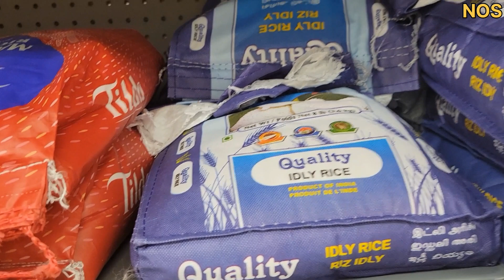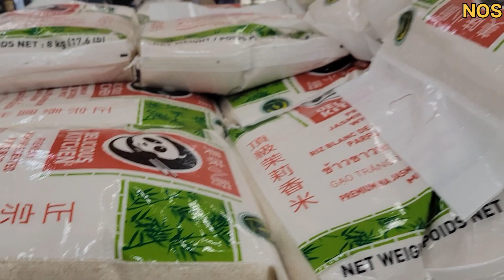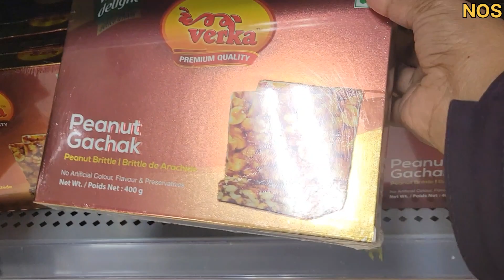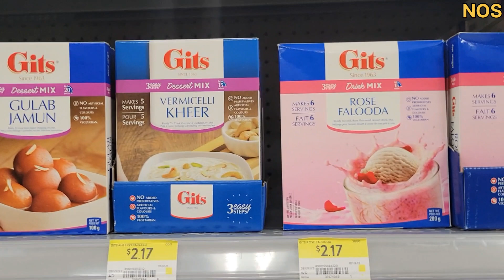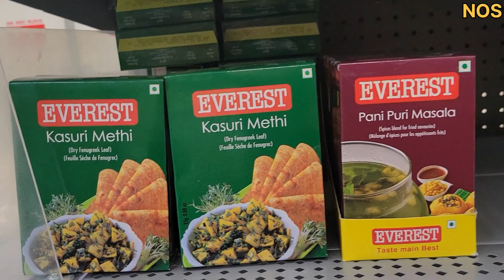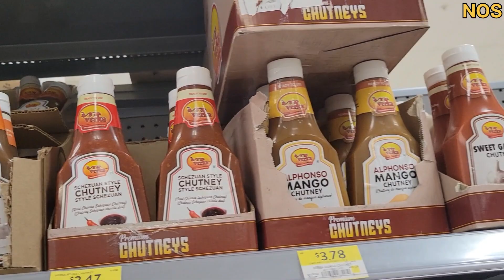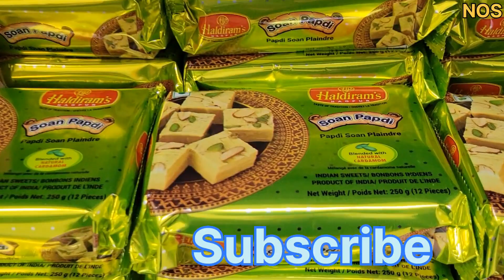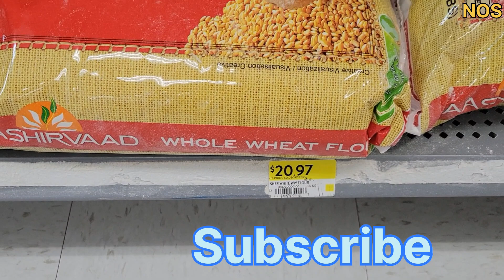கனடாவில் நம்ம ஊரு பொருட்கள் | South Asian Items in Walmart, Canada | Shopping Vlog in Tamil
Grocery shopping at Walmart, Canada